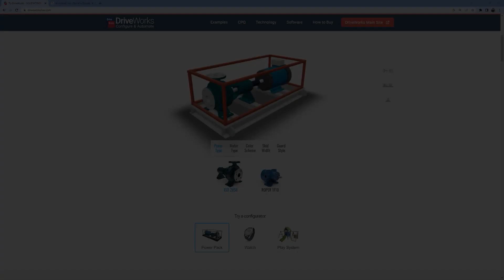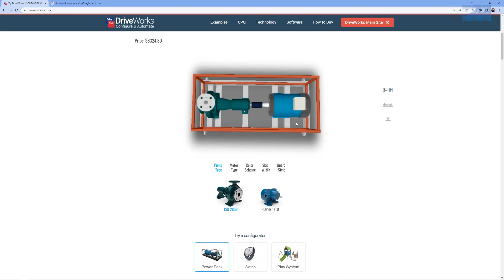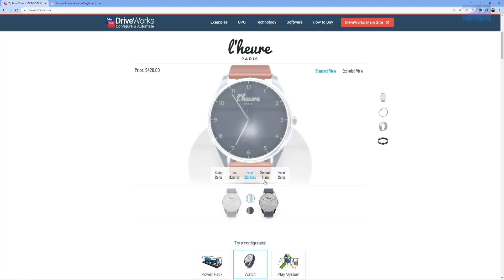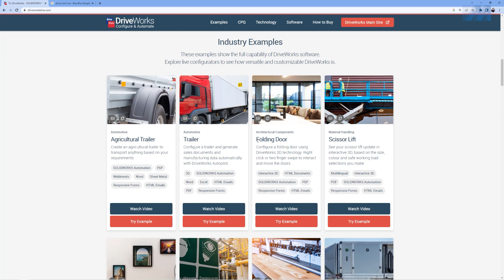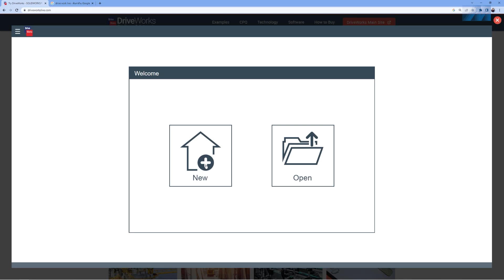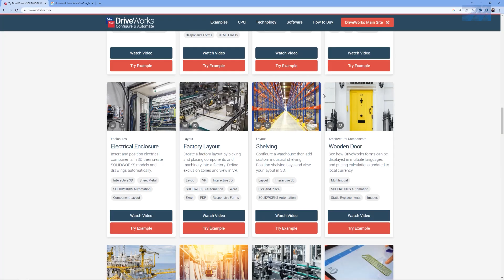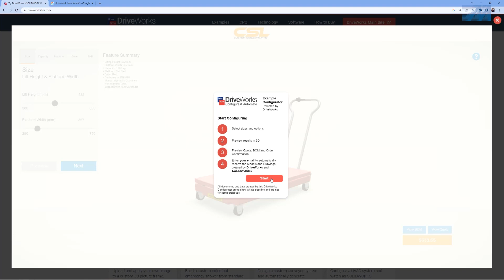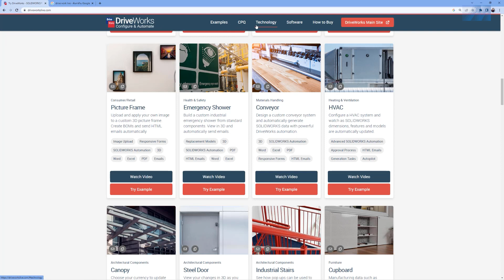DriveLab I พาเล่น DriveWorks Live มีอะไรน่าสนใจบ้าง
DriveLab ep 2 นี้เราจะพาไปชมเว็บไซต์ DriveWorks Live ว่ามีตัวอย่างของอุตสาหกรรมใดบ้างที่สามารถใช้งาน DriveWorks แล้วทำให้ทั้งงานของการนำเสนอ การทำ BOM และ Quotation ภายในองค์กรของเราง่ายขึ้นอย่างมากผ่านตัวอย่างที่เป็น Interactive สามารถทดลองเล่นได้ด้วยตนเอง สนใจสามารถเข้าผ่านลิงค์ที่อยู่ด้านล่างได้เลยนะครับ
00:00 Intro
03:55 ตัวอย่าง Factory Layout
05:36 ตัวอย่าง Scissor Lift
07:40 Outro

ติดต่อและติดตามเราได้ที่